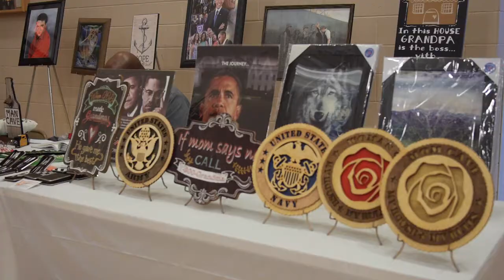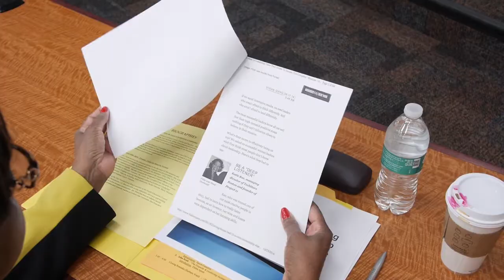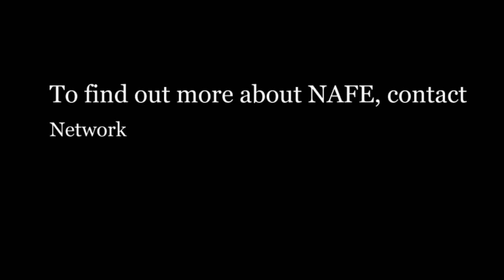1st Annual Women's Leadership Conference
The 1st Annual Women's Leadership Conference. This was put on by NAFE (National Association for Female Executives) WIN (Women in Networking) Indianapolis Chapter. Topics included financial success, CPE's for certification, motivation, networking strategies,Realty, veterans info and empowerment, Hope you can make it to next years conference.